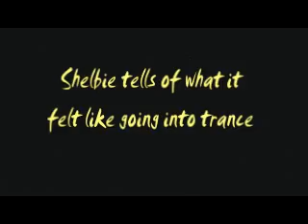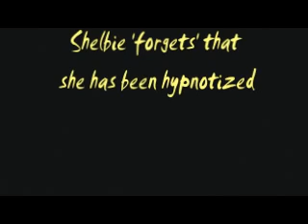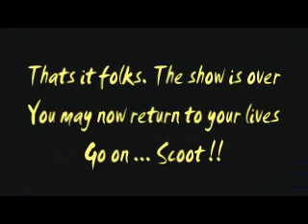Shelbie - Fun Hypnosis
Shelbie is a highly suggestible subject that really enjoyed her first introduction to hypnosis